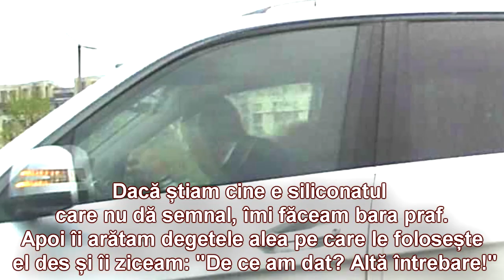Florin Iordache (deputatul cu muia şi "Altă întrebare!" este gravid sau şi-a pus silicoane?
Întrebarea este pertinentă, în condiţiile expuse mai jos.

PS: Ce-ţi mai place M#14, bo$$! Să arăţi altora, evident!